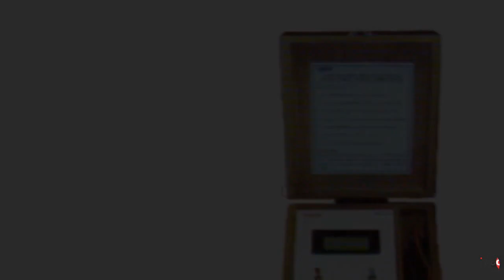Moisture Meter for Soil